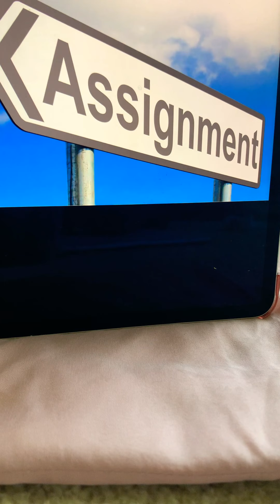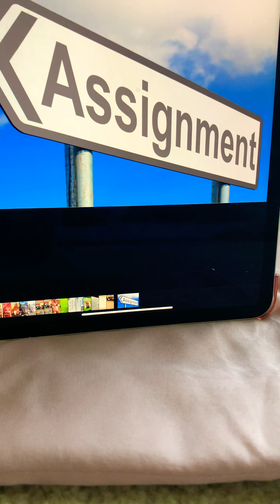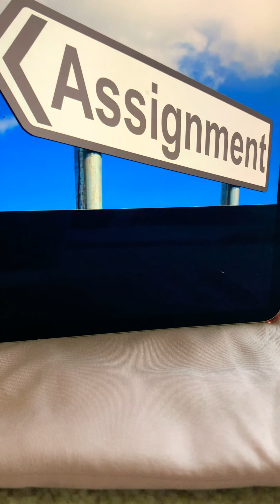Prophetic Word 📜Assignment 📃📄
Hi 👋🏾 my name is Michelle Dan(yel) 🗣 Heard 👂🏽 I’m 28 years old. I’m from Houston,Texas🤠 I love to write ✍🏽 and journal 📓 ‼️ I plan on using my YouTube 🎥 platform to tell my many testimonies/stories 📓📚 I love ♥️ Jesus Christ ✝️ he is my Lord & Savior ❣️ I want to make him FAMOUS 🌟 I would love to tell you how he has saved me & delivered me & can do the same for you & he wants to‼️🙏🏽♥️👑🌈🥰👏🏽🙌🏽 John 3:16 ♥️🕊 I’m a DaughterOfChrist 👸🏽 Jeremiah 29:11 he has plans just for you 💕 I’m a single mother of two children each gift 🎁 💝 that’s is given to me is greatly appreciated 🙏🏽 I recently stop working for MAN (The World)🌎 & step out on Faith & trusting the Lord in full time Ministry ❣️
For prayer 🙏🏽 CHRISTIAN ✝️ CONSOLING 📖